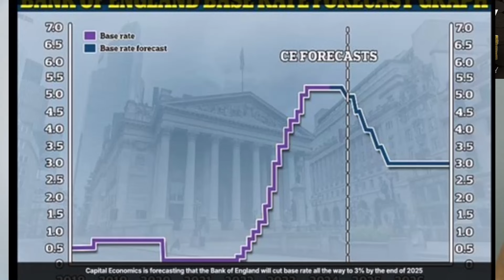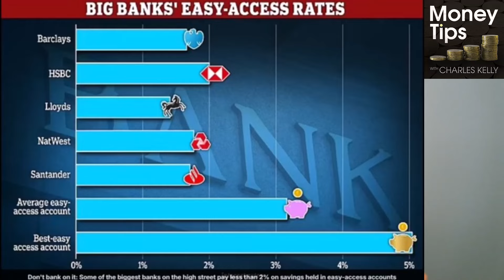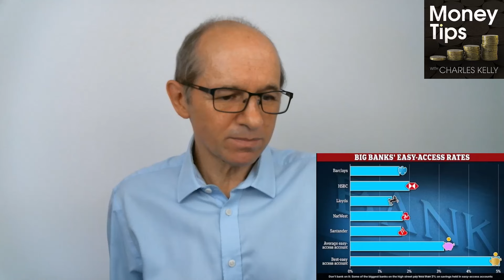Bank Of England FINALLY Cuts Base Rates By 0.25% To 5% - Good News For Mortgage Borrowers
The Bank of England has finally cut the base rate to 5 per cent, the first time the central bank has voted to cut the base rate since 2020.

On seven consecutive occasions the bank voted to hold rates at 5.25 per cent between August 2023 and June 2024, despite falling inflation. There had been 14 consecutive base rate hikes since December 2021.

The Bank of England's successive interest rate rises between December 2021 and August 2023 were bad news for borrowers but good news for savers.

The average two-year fixed mortgage rate is now 5.78 per cent, according to Moneyfacts, and the average five-year fix is 5.39 per cent.

Right now, the lowest five-year fix is 3.99 per cent and the lowest two-year fix is 4.42 per cent, but lenders have already started cutting rates.

Watch out for excessive arrangement fees.

How will Labour’s new Renters Rights Bill 2024 affect buy-to-let landlords?

The Labour Party’s Renters' Rights Bill 2024 is poised to bring significant changes to the UK’s rental market, impacting both tenants and buy-to-let landlords. Understanding these changes is crucial for landlords to navigate the evolving landscape effectively.

Section 24 Landlord Tax Hike

Interview with Chartered Accountant and property tax specialist who reveals options and solutions to move your properties from your own name into a limited company or LLP whilst mitigating the potential HMRC pitfalls.